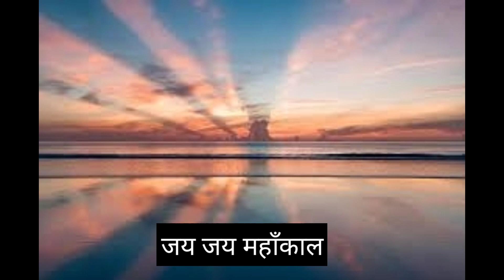मिथुन राशि काला ज़ादू कौन करता है जाने MITHUN RASHIFAL GEMINI HOROSCOPES MITHUN RASHIFAL GEMINI 2021